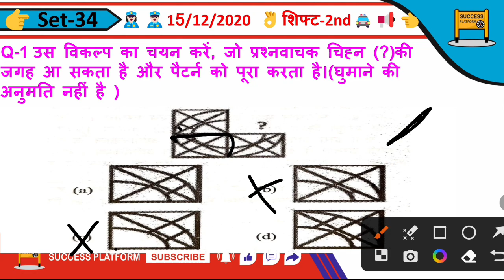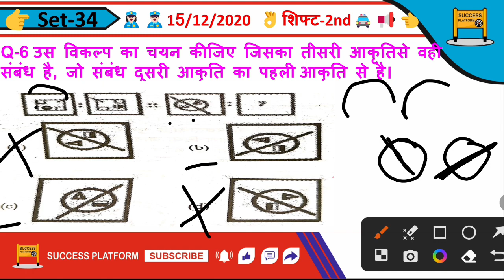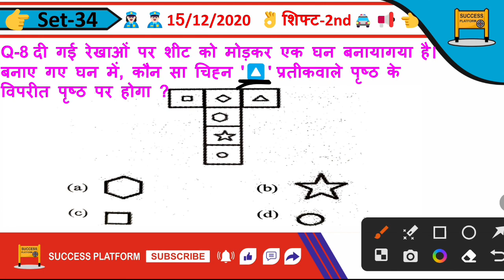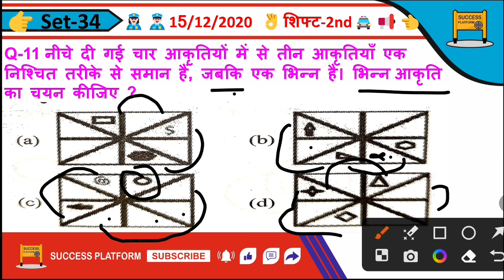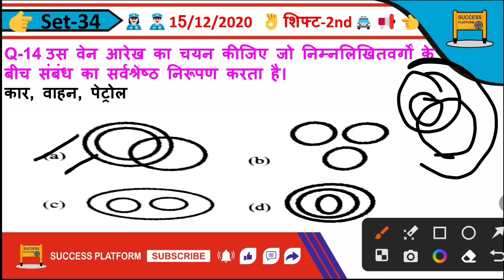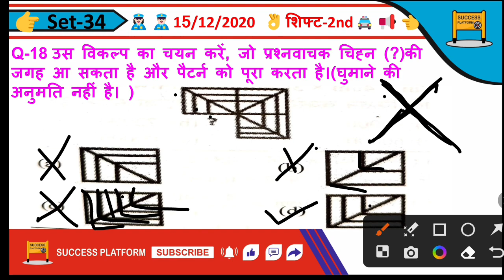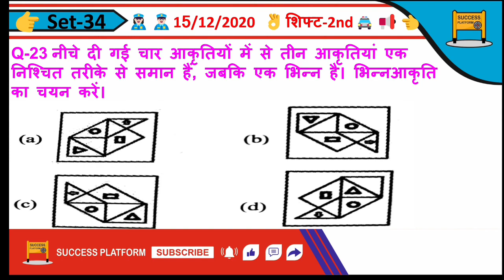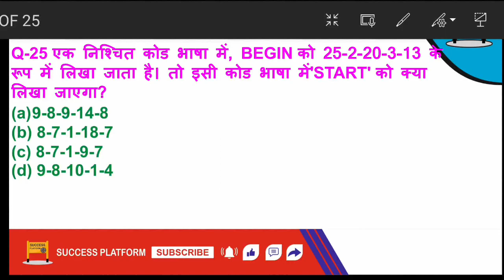दिल्ली पुलिस कांस्टेबल 2020 PYQ | Delhi Police Reasoning |15 दिसंबर 2020 2nd शिफ्ट | set-34